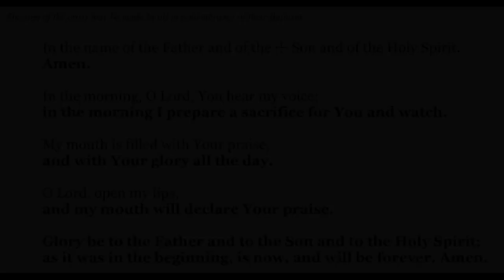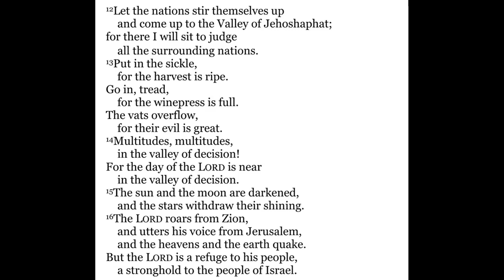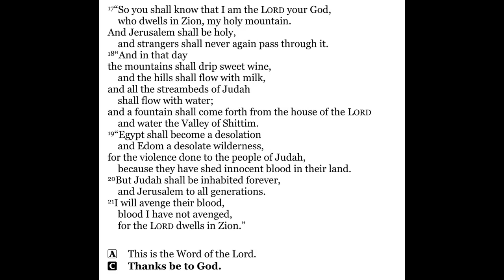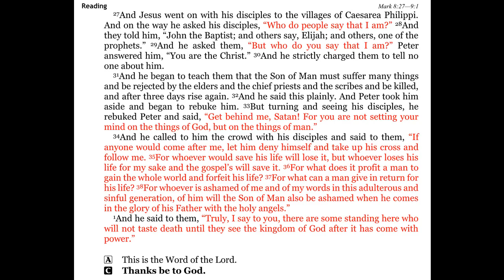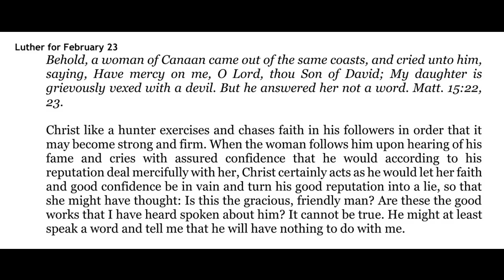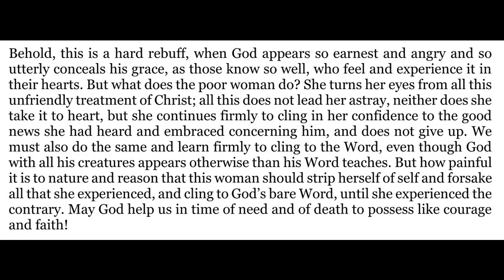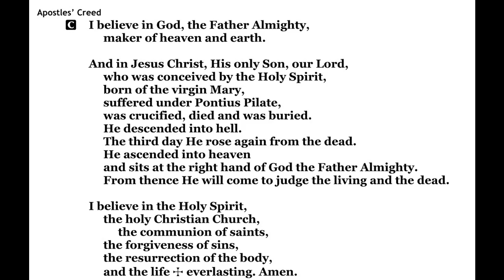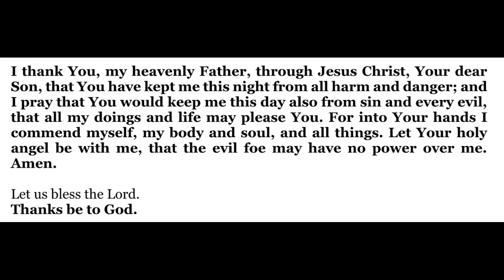2022-02-23 - Morning Devotion for Epiphany 7 - Wednesday